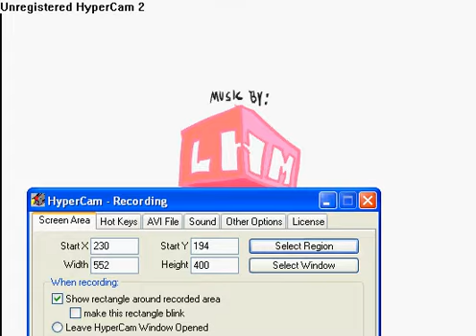Alien Hominid Gameplay 1-1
wow i really stink at alin hominid